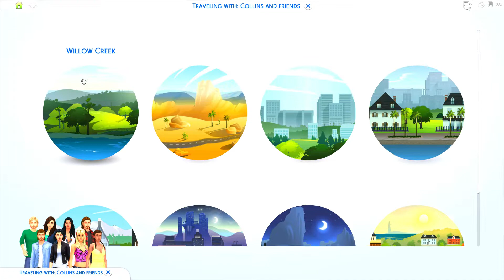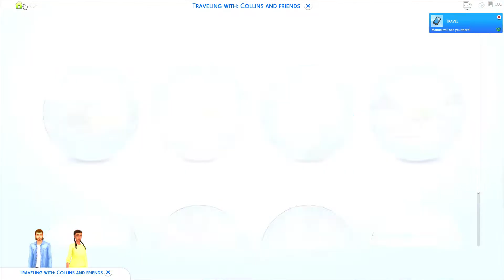HE'S WHAT?! 😳 // The Sims 4: Rags to Riches #3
♦ Social Media ♦
→ Recording Information
♦ Computer specs listed in the about tab on my channel.